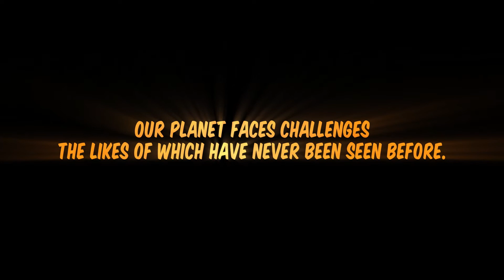Visit the 'Invisible Superheroes' exhibition at the Institution of Civil Engineers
Throughout 2018, ICE's bicentenary year, we are celebrating the role civil engineers play in transforming lives and safeguarding the future. Invisible Superheroes is a year long exhibition at One Great George Street showcasing engineering projects from around the world that improved people's lives and the unsung heroes behind them.